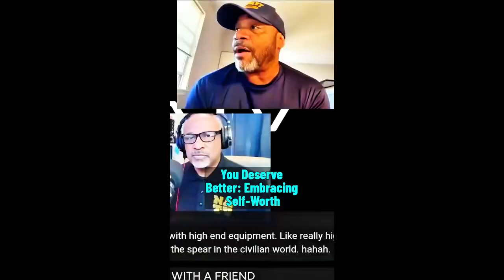Emotional Empowerment: My Journey to Resilience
NEW ATTITUDE TV NETWORK, where you will (1)RE-GENERATE and (2)RESTORE your dignity, emotional stability and self-respect.
Here, our positive and informative Guests share fascinating and thought-provoking topics like healthy relationships, emotional empowerment, understanding trauma and abuse recovery. NATV PODCAST NETWORK offers valuable LIVE SHOWS and EVENTS aimed at encouraging growth, re-generating resilience, and sustainable personal development.

JOIN Our NATV NETWORK CHANNEL MEMBERSHIP for Exclusive Positive discussions, Informative advice, and Encouraging strategies to overcome daily challenges.
We Produce and Direct Podcast Shows for Content Creators.
NATV PODCAST NETWORK is for informational and educational purposes only.
The information does not constitute medical advice or diagnosis.
A medical expert, a doctor,  mental health professional is best able to help
you find the information and care you need.
Join our Powerful Podcasts and Conversations.

NATV PODCAST NETWORK is committed to providing a safe and compassionate space for individuals to share their story.
Become a NATV CHANNEL MEMBER FOR $5.99 a month for Exclusive Content, LIVE EVENTS and more.

NATV PODCAST NETWORK IS POLITICALLY NEUTRAL.

Are you ready to take your Mental Health and Emotional Recovery to the next level?
We share Essential Tips on how to craft a positive Recovery. Strengthen your daily Mental Health Strategies. Remain firm when dealing with Toxic Bullies by using effective Tools of awareness.